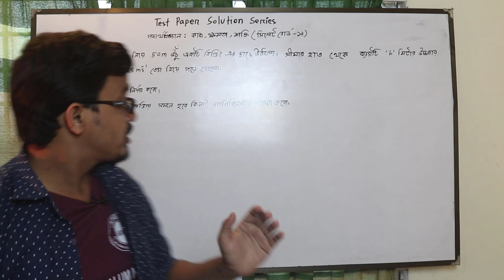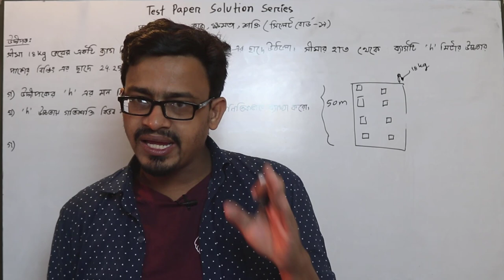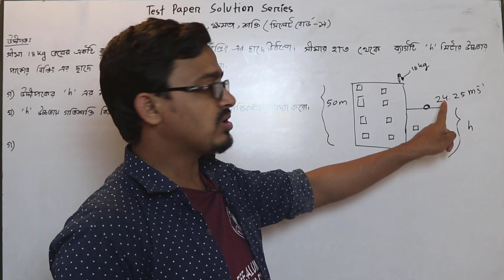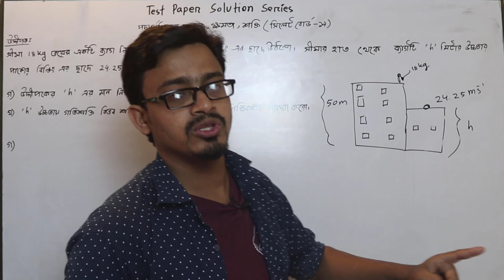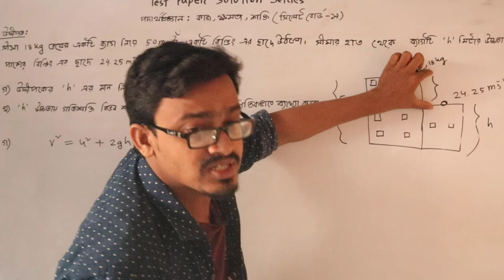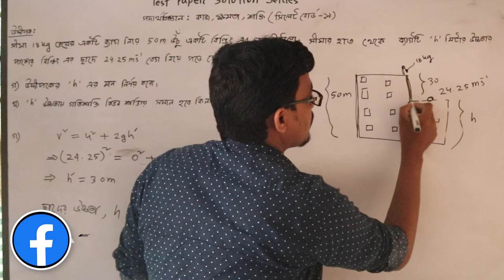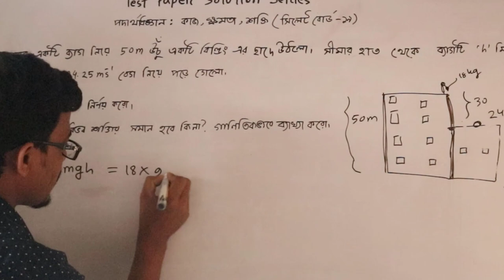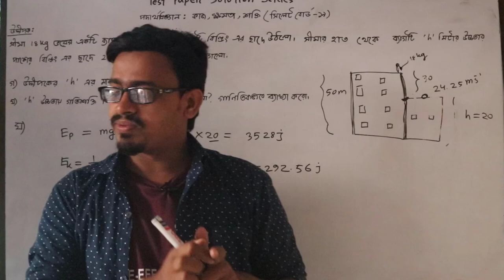ELB | HSC Test Paper 2020 | গতিশক্তি ও বিভবশক্তি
kaj-khomota-shoti-কাজ-ক্ষমতা-শক্তি
Hsc Test papers 2020
Test Paper HSC 2020
Test paper solution 2020

আমাদের প্রাত্যহিক জীবনে কোনো কিছু করাকে কাজ বলা হলেও পদার্থবিজ্ঞানে কাজ দ্বারা একটি সুনির্দিষ্ট ধারণাকে বুঝায়। এই অধ্যায়ের শুরুতে আমরা সেই ধারণাকে উপস্থাপিত করব। বিজ্ঞানের সবচেয়ে গুরুত্বপূর্ণ বিষয় হচ্ছে শক্তি। আমরা আমাদের অভিজ্ঞতা থেকে দেখি শক্তি ছাড়া জগৎ অচল। বিভিন্নরূপে আমরা শক্তি পাই। গতিশীল বস্তুর জন্য গতিশক্তি, ভূপৃষ্ঠের খানিক উপরে বস্তুর অবস্থানের জন্য বিভব শক্তি, একটি সংকোচিত বা প্রসারিত স্প্রিং এর শক্তি, গরম বস্তুর তাপ শক্তি, আহিত বস্তুর তড়িৎ শক্তি ইত্যাদি। শক্তি ক্রমাগত এক রূপ থেকে অন্য রূপে রূপান্তরিত হচ্ছে, যদিও মহাবিশ্বের মোট শক্তির পরিমাণ অপরিবর্তনীয় এবং সুনির্দিষ্ট। এই অধ্যায়ে আমরা শক্তির রূপান্তরের ঘটনা এবং বিজ্ঞানের গুরুত্বপূর্ণ নীতিগুলোর একটি শক্তির সংরক্ষণশীলতার নীতি নিয়ে আলোচনা করব।